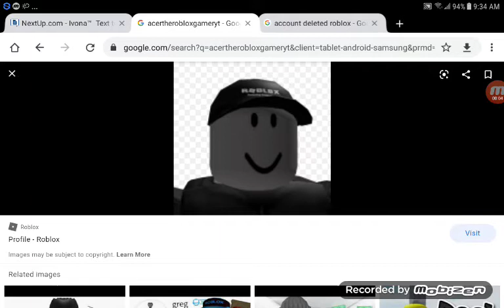Silent Partner - New Tires (Roblox ID)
Hey guys. The song was called: Ragdoll Productions Error - Polarized.

This song can also founded in ATCC in Roblox.

The song ID code is: 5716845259

Welp. Looks like you reached at the end. :(